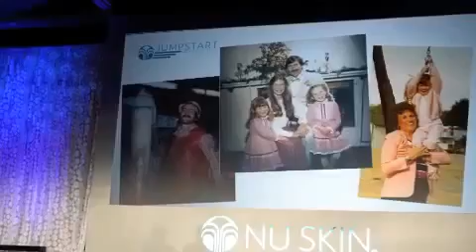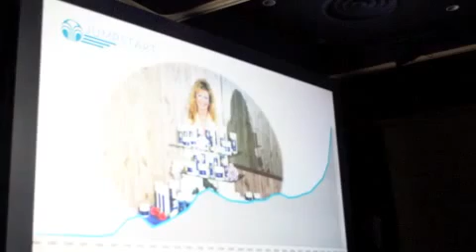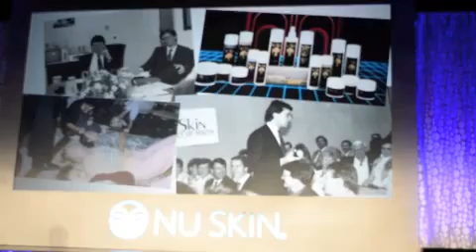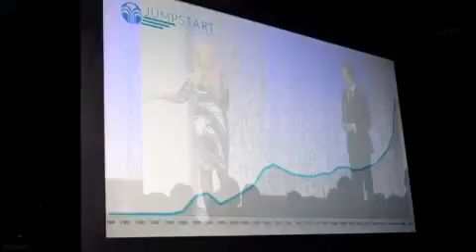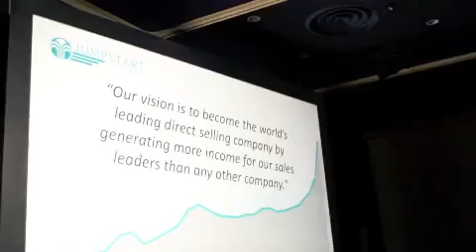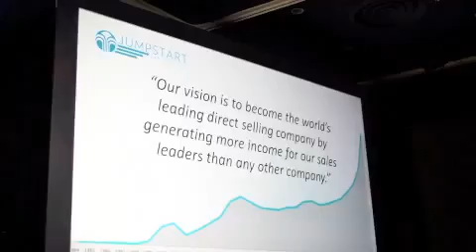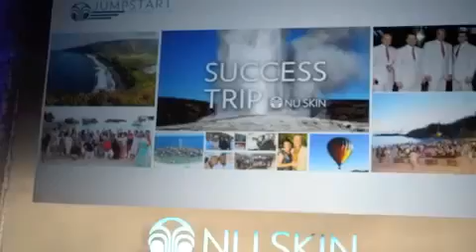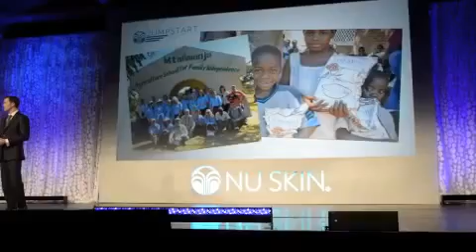Bài chia sẻ của 1 trong 3 người sáng lập công ty Nu Skin SANDIE TILLOTSON Jenny Trinh Nguyen